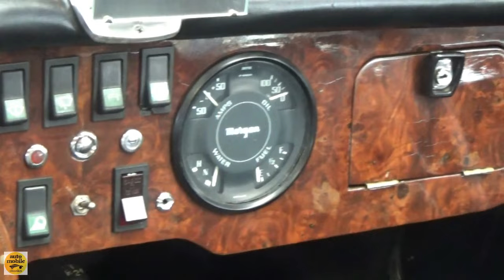1978 Morgan Plus 8 - Exterior and Interior - Motorworld Classics Bodensee 2022